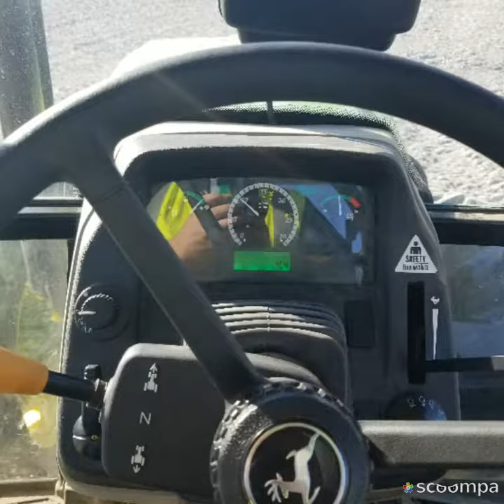Fun memory's from 2017.